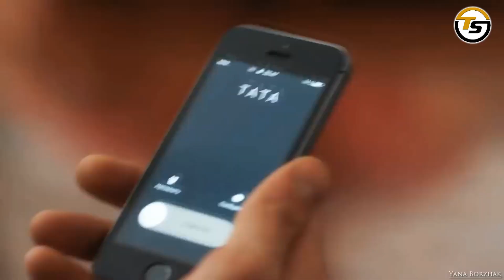Этот КЛИП и ПЕСНЯ ВЗОРВАЛИ интернет 🙀🔥2018